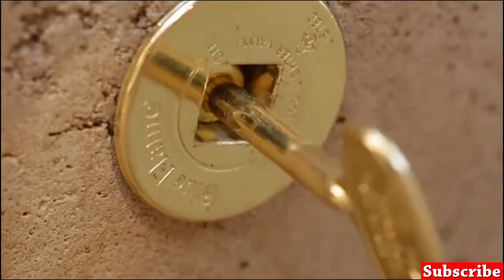Amazing House Ideas in your beautiful home in 2020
This video is amazing house ideas in your beautiful home purpose. see and enjoy.

Audio track: youtube audio music